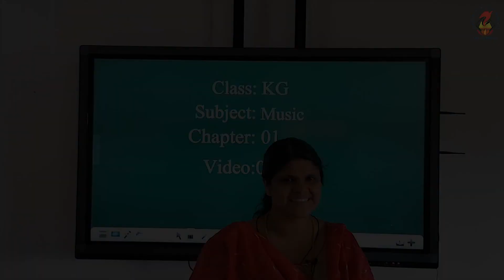UKGMusic Chapter 01 Video 01